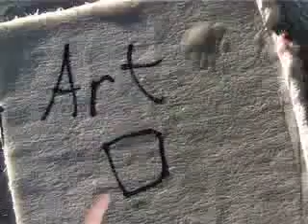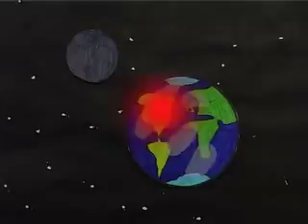Why I Hate Art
Created back in 2005 as part of Project Ability's Young Talent programme, this film took a few months to complete. Though a few other people created some characters and gave suggestions, it seemed that I did a lot of the work.

Robobot is destroying the city because it is full of art, and must be stopped. Shaun, Superstar Woman and Shockaman all attempt to defeat him. Will they manage, or will Robobot succeed in his mission?

Note: I don't actually hate art.

Edit: I forgot to mention that the ooze segments became part of a movie by Jonathan Beatts the following year. It's called 'Oose' if anyone wants to know.